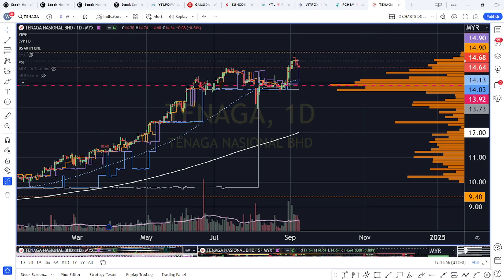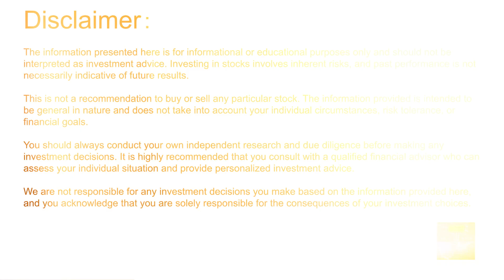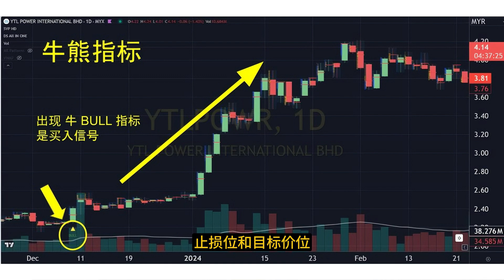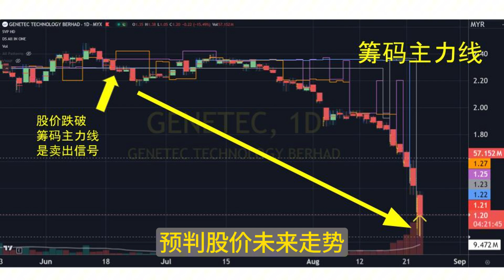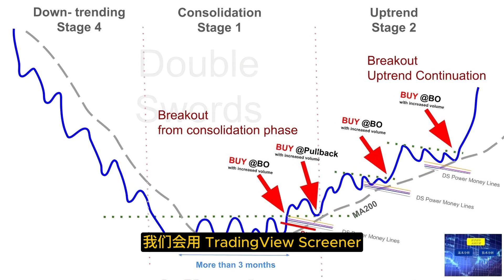TENAGA 股价走势不妙! PCHEM PETRONAS CHEMICAL 机会来了!［CC 中英文字幕］